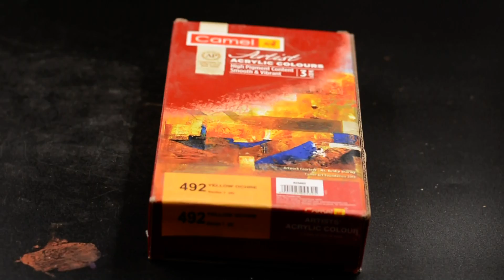Artist Acrylic Colors 120 ML Tube Yellow Ochre Series 1 ( A ) 492